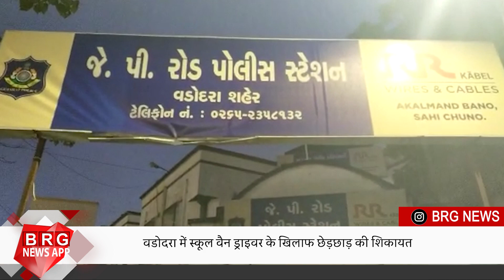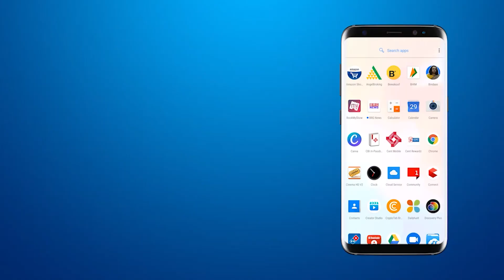Molestation complaint against school van driver in Vadodara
BRG NEWS  App: